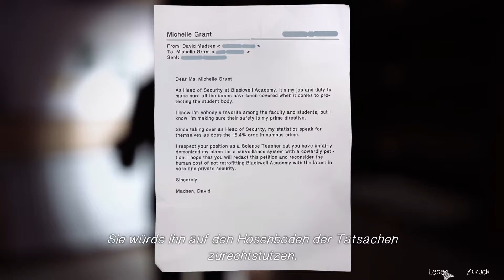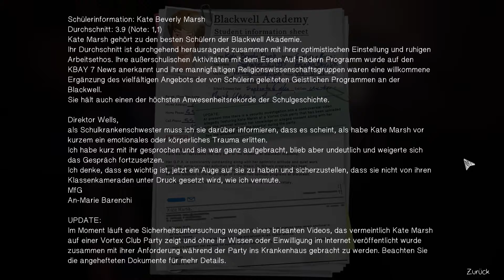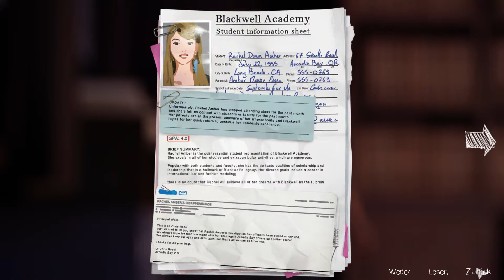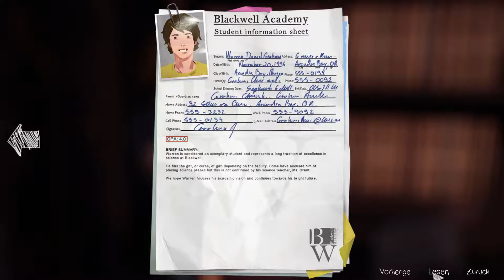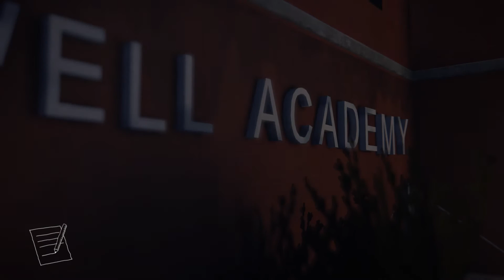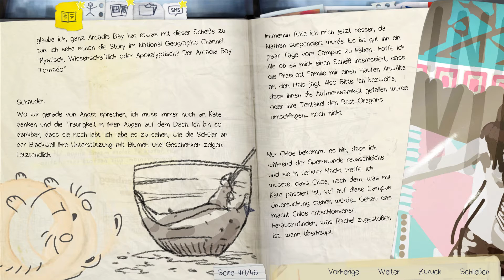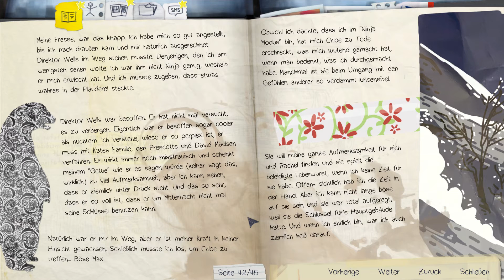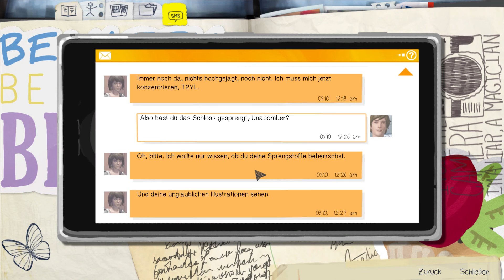Life is Strange (Episode 3) - #019: Moralisch fragwürdiges Handeln [ Let's Play / German / 60 FPS ]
Nachdem wir die letzten Zutaten für unsere kleine Spielerei zusammen haben hängen wir am nächsten Problem fest. Aber nachdem ich das endlich lösen konnte, erfahren wir viele interessante Dinge im Büro des Direktors.

Life is Strange:
Das Spiel erschien am 30. Januar 2015 und ist eine Art Point-and-Click-Adventure in der Third-Person-Ansicht. Die 18-jährige Maxine „Max“ Caulfield ist in der fiktiven Kleinstadt Arcadia Bay im US-Bundesstaat Oregon aufgewachsen. Vor fünf Jahren war sie mit ihren Eltern nach Seattle verzogen; nun, im Herbst 2013, ist sie alleine zurückgekehrt, um an der renommierten Blackwood Academy Photographie zu studieren. Ein zu diesem Zeitpunkt wichtiges Gesprächsthema an der Lehranstalt ist das spurlose Verschwinden der Studentin Rachel. Auf der Damentoilette der Lehranstalt wird Max versehentlich Zeugin, wie eine Mitschülerin einen Mitschüler zu erpressen versucht und dieser die Erpresserin daraufhin erschießt. Max reagiert panisch und stellt im Rahmen ihrer unkontrollierten Handlung fest, dass sie durch bestimmte Gesten die Zeit ein Stück zurückdrehen kann. Diese Fähigkeit ist elementarer Spielbestandteil.